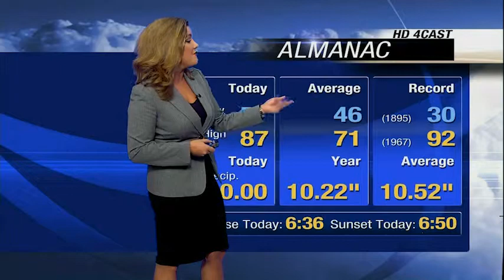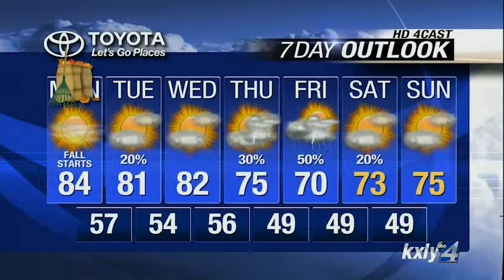Evening Forecast for September 21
KXLY 4's Alyssa Donovan has your evening forecast for Sunday, September 21.